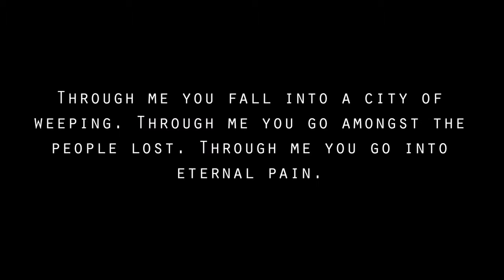Survival Horror Stealth RPG The Fallen World Announced Trailer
DarkSpace Games announced that its newest title, The Fallen World, is a survival horror RPG that takes place in a city that has become overtaken by “ancient deities” who rule by inflicting pain upon the masses.

In The Fallen World, players must utilize stealth as the primary gameplay element in order to scavenge for food and water, which can then be traded for safe shelter, the game’s primary save mechanic. According to DarkSpace, players will be expected to think carefully about the actions they take and those they call friends.

The Fallen World is currently being developed for PC.